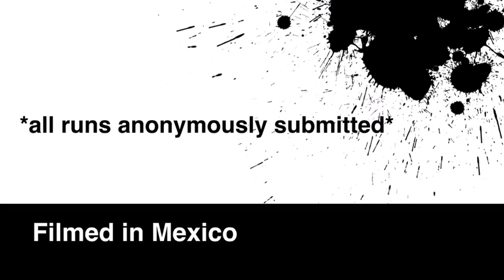GTR vs Turbo Mustang - AMS Evo X vs Z06 and more take to the streets of Mexico!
Awesome street racing with a GTR, Turbo Mustang, Evo X, Z06, Evo VIII and a Turbo Civic! - all runs user submitted and filmed in Mexico